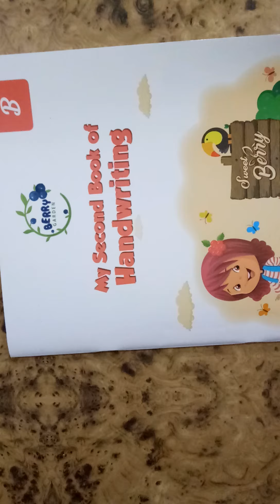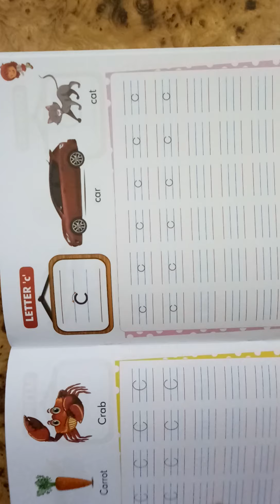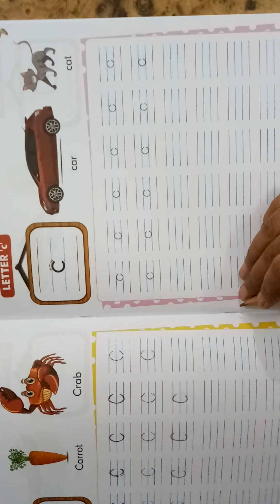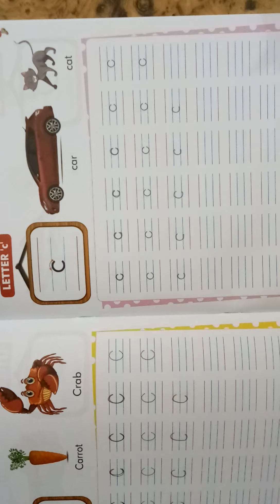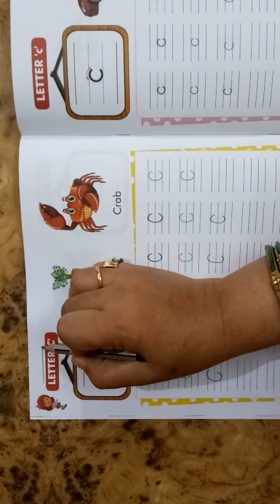Class Nursery Subject English by Neha Tripathi Mam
Online Classes Session 2020-21 New Session July Month "Class Nursery Subject English by Neha Tripathi Mam